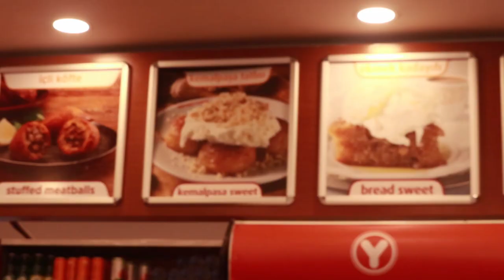TRIP TURKEY Part one - KELUAR NEGERI BARENG MAMA UNTUK PERTAMA KALI.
Hi Guys,
Ini adalah Vlog Travelling Turkey Bagian 1, khusus vlog turkey akan di bagi 2 bagian.  Ini adalah trip pertama saya bersama mama keluar negeri.

Bagaimana keseruan kita, nonton sampai selesai ya.